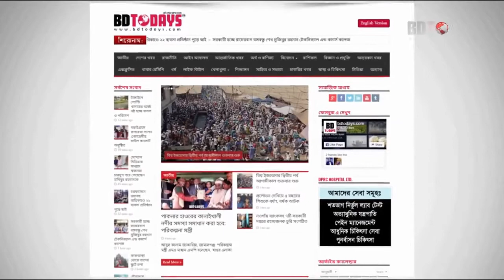কোমর ও হাটুঁ ব্যথায় ঠিকমত উঠতে বসতে পারেন না? তাহলে ভিডিওটি দেখুন || Back Pain || Knee Pain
কোমর ও হাটুঁ ব্যথায় ঠিকমত উঠতে বসতে পারেন না? তাহলে ভিডিওটি দেখুন || Back Pain || Knee Pain || Komor O Hatu Betha